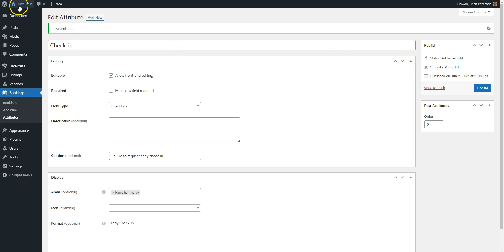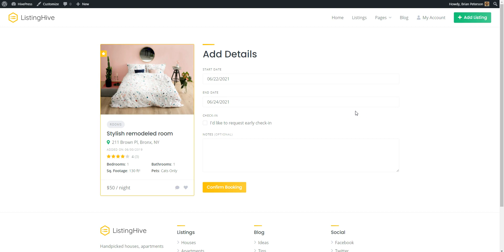Adding Attributes | HivePress Bookings Docs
This screencast shows how to add attributes in Bookings, a HivePress extension that allows users to book listings